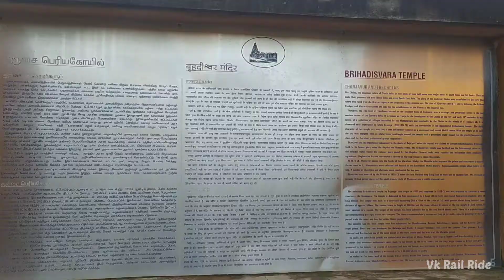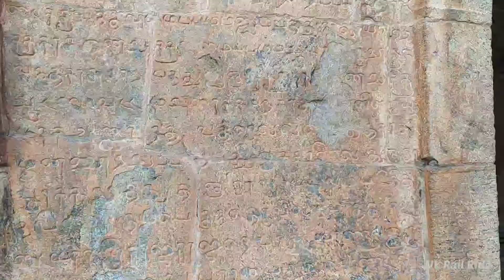🕌 தஞ்சை பெரிய கோவில் | Thanjavur Big Temple | Brahadeeswarar Temple.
Brihadishvara Temple

(originally known as Peruvudaiyar Kovil) locally known as Thanjai Periya Kovil, and also called Rajarajeswaram, is a Hindu temple dedicated to Shiva located in South bank of Cauvery river in Thanjavur, Tamil Nadu, India.
It is one of the largest Hindu temples and an exemplary example of a fully realized Tamil architecture.
It is called as Dakshina Meru (Meru of south).Built by Tamil king Raja Raja Chola between 1003 and 1010 AD, the temple is a part of the UNESCO World Heritage Site known as the "Great Living Chola Temples", along with the Chola dynasty era Gangaikonda Cholapuram temple and Airavatesvara temple that is about 70 kilometres (43 mi) and 40 kilometres (25 mi) to its northeast respectively.